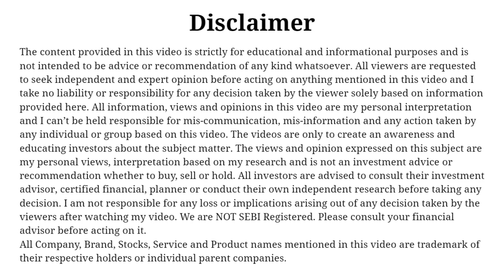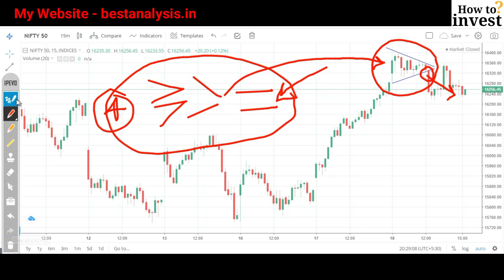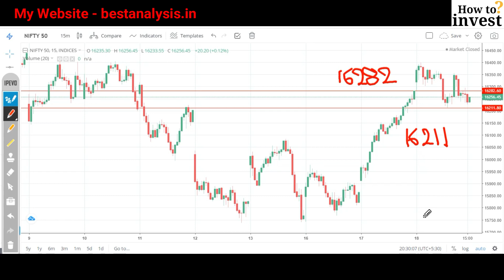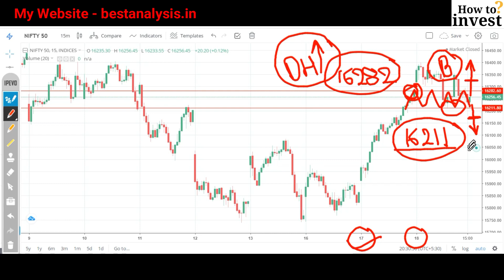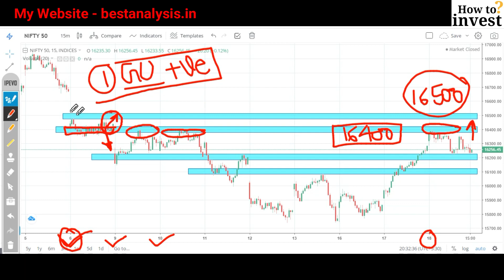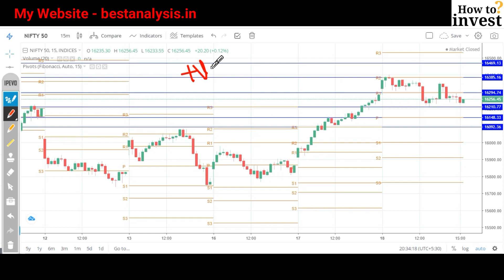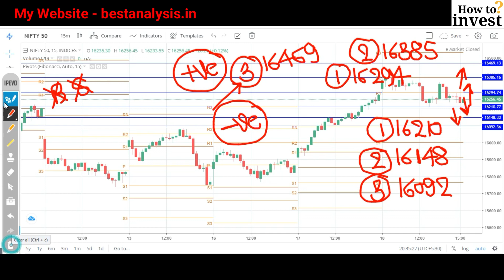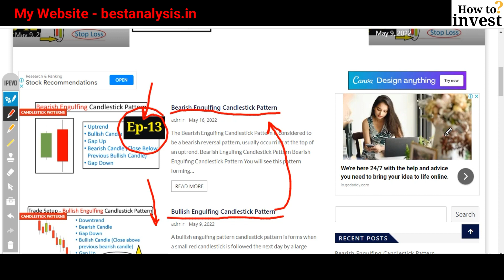Nifty Prediction for Tomorrow 19 May 2022